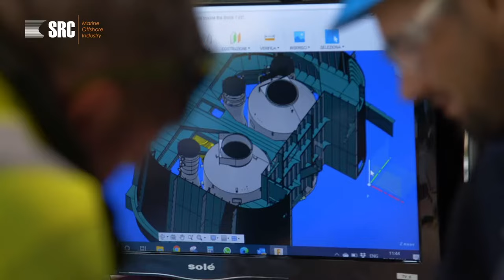Installation of gas cleaning systems to Norwegian Cruise line Breakaway and Getaway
SRC carried out another important operation on board of the Norwegian Breakaway and Getaway where aluminum funnels were lifted on top of the cruise ships existing constructions we had completed before.

The weight of the private house sized aluminum funnel block was about 37 tons with the height of 10 meters and width of 18 meters. The lifting height on top of the ship is up to 60 meters. New funnels were sent from the factory to the port of Marseille by ship.

SRC provides steel and aluminum construction, structural solutions, piping installation, surface preparation and coating, as well as project management for Norwegian Cruise Line. Materials for completing the task are purchased throughout Europe.